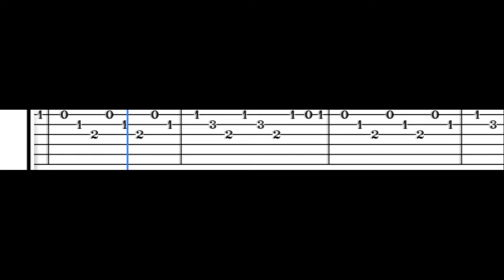🤙HIGHEST IN THE ROOM🎸Travis Scott